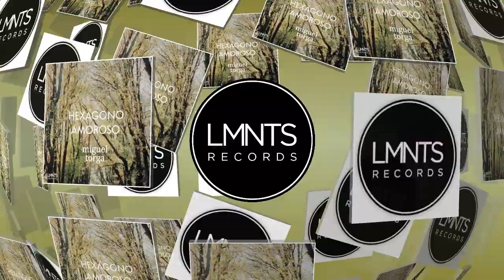Miguel Torga - Hexágono Amoroso (Elements Records)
Elements records presents its 4th release, the LP 'Hexágono Amoroso', by Miguel Torga, one of the most exciting portuguese producers of recent times. Eleven tracks that tell the story of an abstract portugality, somewhere between the sweet melancholy of countryside mornings, dancing at some friendly after hours, or the dawning while embraced by someone to whom we feel inevitably attached to, but life's game makes us wander through labyrinthine emotions. It is not a heavy record though. The blend of house/dub music, clever voice samples and this portugality, a nostalgia of the past, the eternal return to a beauty and peace of the most bucolic country, make for a very light and graceful record, as though it is bringing down the curtain of the fatalist history of Portugal, to a happy ending and in a warm nest. Production is cohesive, full of arrangements that are original and laden of personality, and his love for film, literature and intelligent humour is translated throughout the LP by means of more or less obvious references.Arty and colourful, it´s a must have abum for the arriving summer.

'Pina Bausch do Intendente', the opening track, as a matter of fact, immediately shows the subversive game of daily relationships, through undefined word plays, inviting to a sensual game of funk, tension and uncertainty. The elements of percussion, field recordings and the almost tragic sweeps, because so determinant,
complete this picture of uneasy crescendo.

'Rosa Maria e os calores' comes right away to ease all the tension with a solid and cheerful groove, pointing that dance can solve complex questions. Surrender completely to this wise track, where almost clinical voices, a sudden shout and  a naughty tropical flute makes us aware and alive right on the dancefloor. The story goes on...

'Do Lago' is the third track, a superb ode to this portuguese paradise so envied outside. Ambient, dub, water sounds and an ethereal lead line take us to an almost hipnotic state of existencial perfection. Slowdown is intended but the mechanical
groove keeps the soul positive.

'Pela água eu rei' follows, a spacey-techno-dub bomb, spiced up by a languid and lazy voice that invites to a closing of the eyes, and an offering of our body to the dance. At this point we realize how this story makes sense in a frightful way, due to Miguel's artistic sensibility and experience as a producer.

'A Mariana' keeps the dancing tone, cheerful and suggesting balance in a deconstructed groove with dramatic melody, of an almost ludicrous surreality. The instruments play and react together naturally, inscribing physicality to the track.

'Tu és tão fresca', aka 'minimal doesn't equal boring repetition', makes tropicality show up once more, not letting us down. This element is actually preponderant throughout the record, giving pleasent sensations and a sunny feeling to the story: Portugal is sun.

'Fauna e Flora' comes next, a nostalic story full of hope, where the repetitious groove leads to a travelling through this hidden country, so constrasting in spaces and memories. That feeling of being on the road.

'Quero-te longe' is an incursion in pop house and minimal, with wandering and abstract pads, making for a potential perplexity along the jumpy rhythm of the track. Divergent emotions in full kinetic harmony.

'Foguete' could just as well put an end to the record, an anthem to classic house, where smiles and the complicity of dance are unavoidable. Love is a party, of one, two, three, a thousand. Once more the melodic arrangements create a well achieved cinematic effect, which is no surprise coming from a film fan, even though it's a straight to the point track.

'Caminhos' is still on hold, a true hard to classify epic, somewhere between post-dubstep and solid acid that leaves us tiny before such sonic moment. It is hard to imagine a better counterpoint to the whole record, music that shows the confident maturity and eclecticism of Miguel. Proper destructive. Welcome be the future.

'Ex' is the exitus opus, disarming of all racional structures supported on rhythm and dance, leaving us drifting in a marvelous filigree of ambient, dreamy and mysterious.